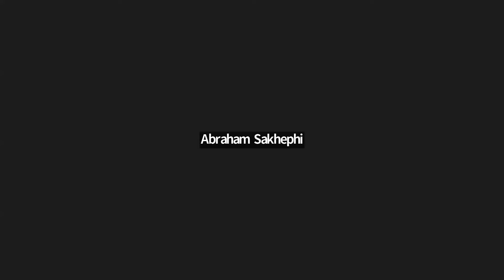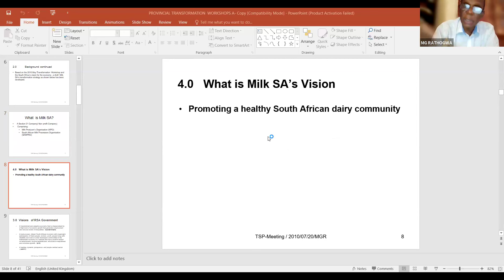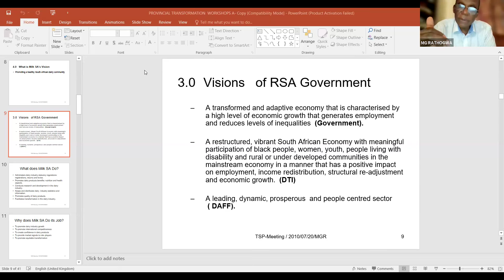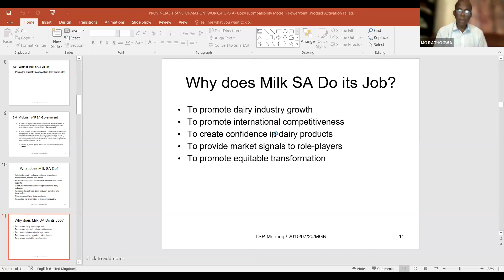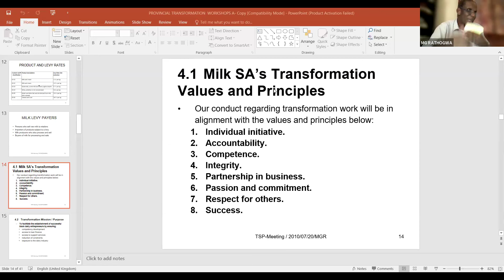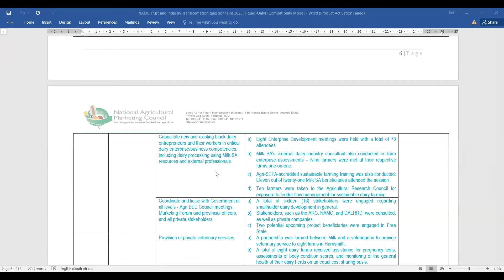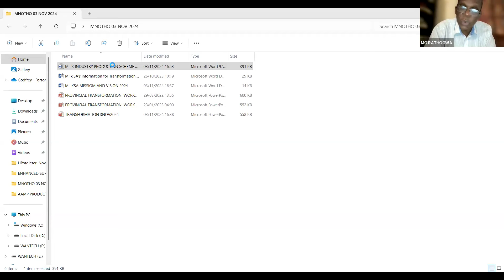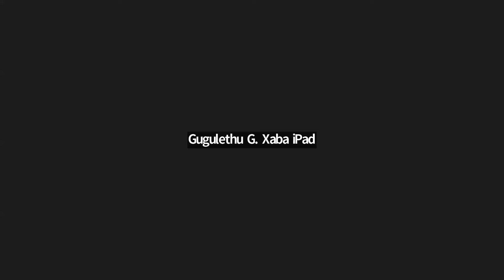Amandla Omnotho Session: Black Economic Empowerment in the Dairy Industry